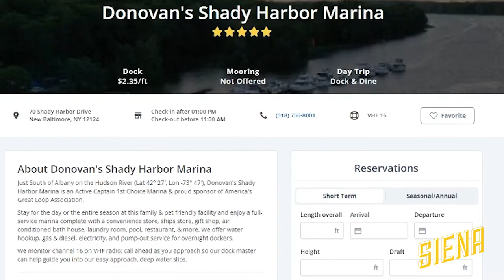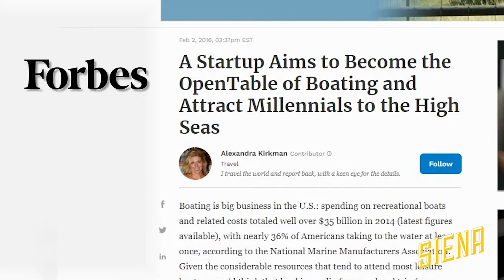Matt Fradette - Maddalone Wall of Success (Siena College)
1 of 5 videos I made for Siena College's Stack Center for Innovation and Entrepreneurship, profiling a 2021 inductee into the center's Wall of Success.

Shown at the induction ceremony in October 2021.

***NOTE: For Fradette's video, I was provided with Wanderlust Group company video, as I was unable to meet with him in person due to distance. I conducted the interview via Zoom, collected images from Fradette, his company, and the internet, and pieced everything together with provided video.